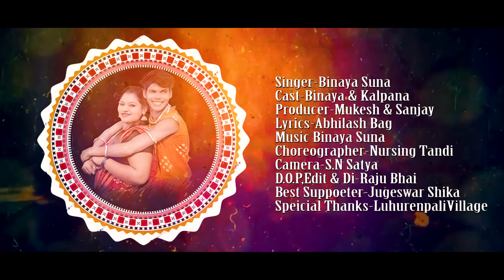JA_JAI PHULA_BINAY & KALPANA SINGER BINAY SUNA /